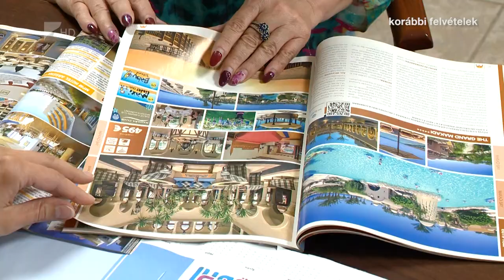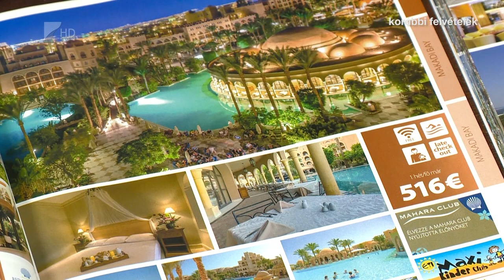Mi lesz a már befizetett nyári utakkal? - Kölcsey Televízió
Az elmúlt éveknél is erősebben indult a first minute foglalási szezon a nyári utakra, azonban a jelenlegi helyzetben ezek nagy része veszélybe került. Az utazási irodáknak az előleg visszafizetése mellett lehetőségük van a most lemondott foglalások ellenértékét a járvány utáni időszakban leutazható voucherrel visszatéríteni.